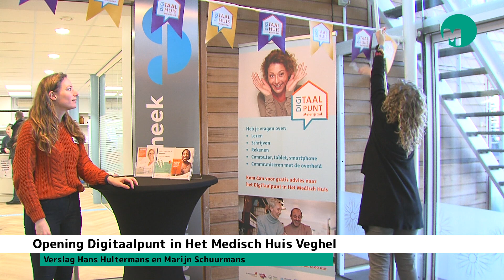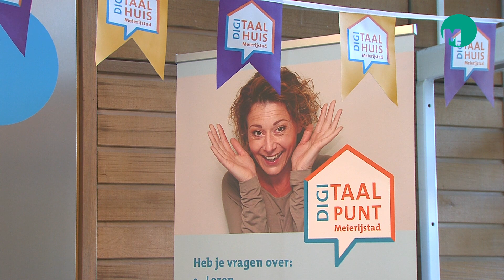Opening Digitaalpunt in het Medisch Huis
VEGHEL – Met het bevestigen van het bordje DigiTaalpunt opende wethouder Johan van Gerwen woensdag 1 maart het eerste DigiTaalpunt in Meierijstad. Dat gebeurde in Het Medisch Huis aan Leo van der Weijdenstraat 21 in Veghel. Alle inwoners uit Meierijstad kunnen daar voortaan elke woensdag terecht voor gratis informatie en advies over lezen, schrijven, rekenen en digitale vaardigheden.

Het lijkt vanzelfsprekend dat je deze (digitale)vaardigheden in huis hebt. Toch is het niet iedereen gegeven om (klein)kinderen voor te lezen of een verjaardagskaart te schrijven. Om in de supermarkt wisselgeld na te tellen of een e-mail te versturen. Ook is het voor veel mensen lastig om een brief van de huisarts of de bijsluiter van medicijnen te lezen. Vandaar de keuze van de medewerkers van het reeds bekende DigiTaalhuis om in Het Medisch Huis een DigiTaalpunt te vestigen. Medewerkers van de bibliotheek en ONS welzijn zitten hier voortaan elke woensdag van 9.00 tot 12.00 uur klaar om hulp te bieden.

Eerste succes
Het DigiTaalpunt was nog niet eens officieel geopend of de vestiging wierp al zijn vruchten af. Toen medewerkers tijdens het inrichten hoorden dat een bezoeker van de apotheek de inhoud van een bijsluiter niet begreep, schoot men direct te hulp. Dat was de eerste tevreden klant.

Ook hulp bij patiëntenportaal
Medewerkers van Het Medisch Huis zijn op de hoogte van de mogelijkheden om patiënten door te verwijzen naar het DigiTaalpunt. Kim Tenniglo is praktijkmanager van de huisartsenpraktijk in het Medisch Huis. Zij zegt: "Wij merken dat wij steeds meer digitaal gaan. Dat is om de druk op de huisartsen te verminderen. Niet alle patiënten kunnen daarmee omgaan. Dan is het fijn om te weten dat zij hulp kunnen vinden bij het DigiTaalhuis dat hier nu is gevestigd."

Hulp op maat
Diana van Rossum is sinds een half jaar Taalnetwerk coördinator voor de gemeente Meierijstad en aanjager van het initiatief: “Door als Taalnetwerk en Het Medisch huis samen te werken, kunnen mensen sneller en op maat geholpen worden. Je hoeft het niet altijd alleen te doen. Als je het moeilijk vindt om een formulier in te vullen of een brief te lezen, kun je daar direct hulp bij krijgen. En wil je meer ondersteuning, kunnen we op dat moment samen kijken naar de mogelijkheden," legt Van Rossum uit.

DigiTaalhuis
In Meierijstad is een DigiTaalhuis gevestigd in de bibliotheken van Veghel en Sint-Oedenrode. Inwoners van Schijndel kunnen terecht in ’t Spectrum. Daar worden gratis cursussen gegeven. Er is een lees- en schrijfkring, taalcafé, een cursus computer of omgaan met de smartphone. Ook heeft de bibliotheek een Informatiepunt Digitale overheid. Mensen kunnen daar vragen stellen over bijvoorbeeld DigiD of het aanvragen van toeslagen.
Van Rossum: "Hoewel bij de bibliotheek iedereen van harte welkom is, merken we dat we niet iedereen bereiken. Soms hoor ik dat mensen denken dat ze lid moeten zijn van de bibliotheek. Maar dat is voor het aanbod van het DigiTaalhuis of Informatiepunt Digitale overheid niet het geval. Daar mag iedereen gebruik van maken. Daarom ben ik blij met de opening van het DigiTaalpunt in het Medisch Huis. Het is belangrijk dat inwoners van Meierijstad op meerdere plekken terecht kunnen. Dichtbij de mensen en de drempel zo laag mogelijk houden. Zorgen dat ze ons zien. Dan kunnen wij hen helpen. Dat is de bedoeling"

Een vraag stellen of advies nodig?

Elke woensdagochtend tussen 9.00 en 12.00 uur is het DigiTaalpunt in Het Medisch Huis geopend. Het is te vinden direct rechts in de apotheek. Of kom tijdens de openingstijden naar de bibliotheek aan Markt 1 in Veghel.